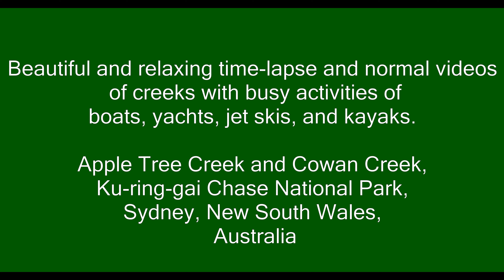Relaxation (vol. 4) - Beautiful sceneries of busy creeks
Relax, take a deep breath and immerse yourself into nature’s wonderland with soothing music through a collection of time-lapse and normal Beautiful and relaxing time-lapse and normal videos of creeks with busy activities of
boats, yachts, jet skis, and kayaks. Apple Tree Creek and Cowan Creek, Ku-ring-gai Chase National Park
Sydney, New South Wales, Australia

Location of the scenic videos:
 - Apple Tree Picnic Ground, Apple Tree Creek and Cowan Creek. Ku-ring-gai Chase National Park

You can also “Like”, “Comment” or “Share” my video.